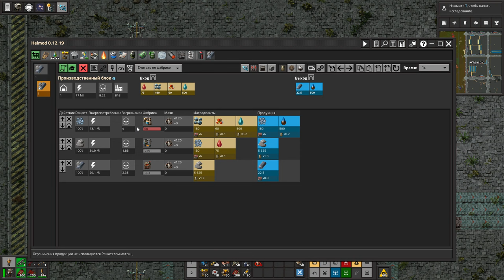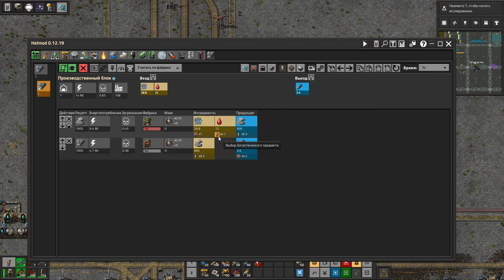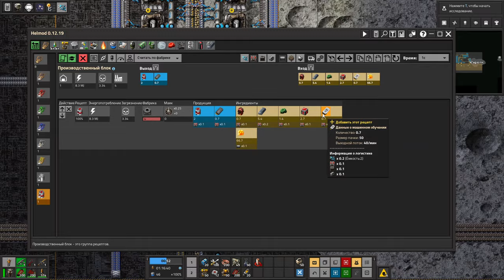Производственный исследовательский пакет! - Factorio (Krastorio 2 + Space Exploration) #22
ТГ канал             t.me/ vhIH16Ok_MA2ZmZi